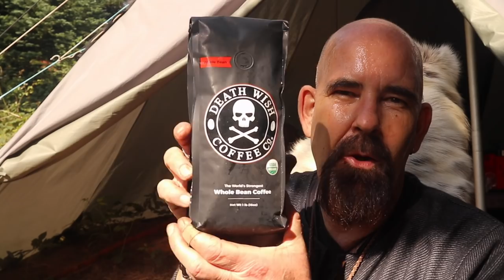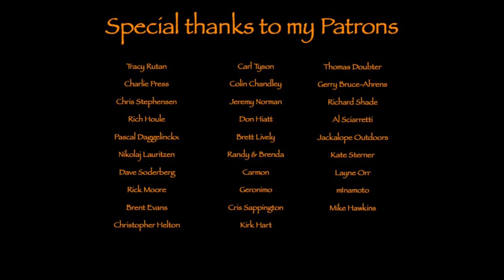Ash A) Bushcraft A-Z.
My first video in my new series..the letter A. and it's about ash and all the things you can use it for.

Bags etc.

Tarp-hammock etc.